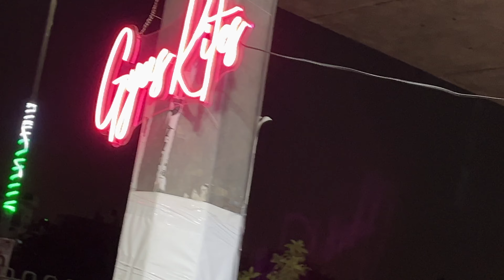Jafrabad kite market 🤩 jafrabad ki sabse badi patang 🪁 latest video || maal aagaya kite market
Jafrabad kite market 😱itni Sasti patang 🔥3 rs se patang shuru 👍biggest kite market

Jafrabad kite market 🤩kite market Delhi || wholesale kite market || sasti patang